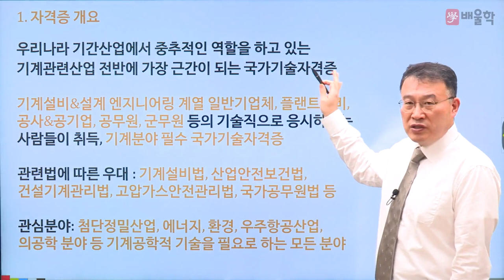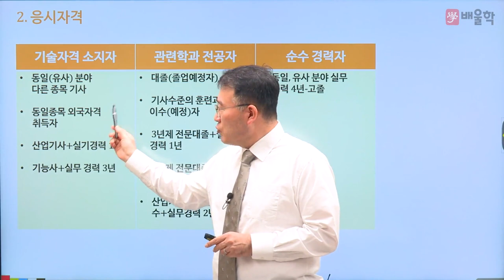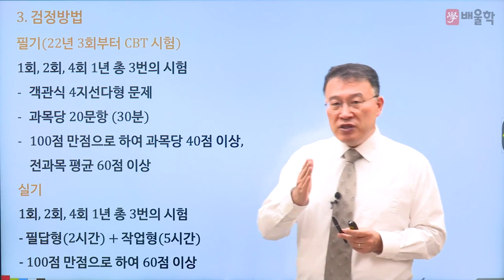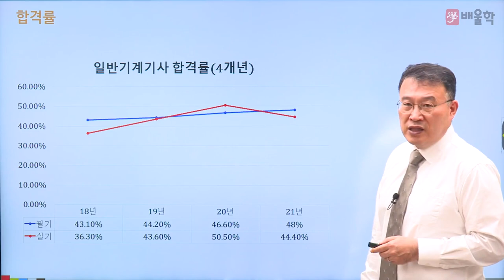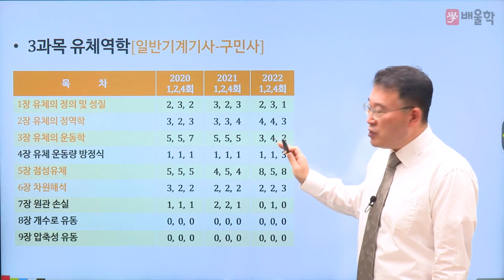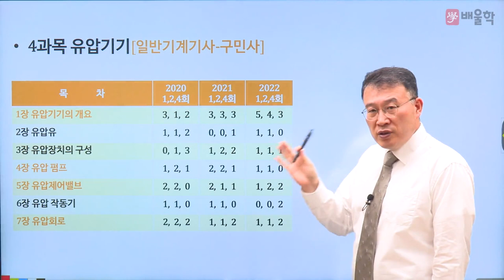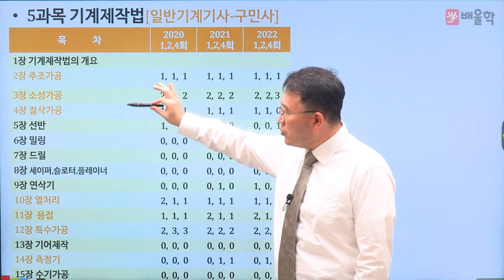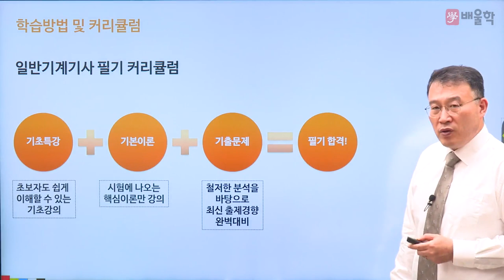[일반기계기사 필기] 2023 대비 일반기계기사 필기 합격전략설명회 - 김영기교수님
24년 강의 경력,  기계 장인 김영기 교수님의
2023년 대비 일반기계기 필기 합격전략설명회

일반기계기사 필기 시험에 대한 모.든.것!